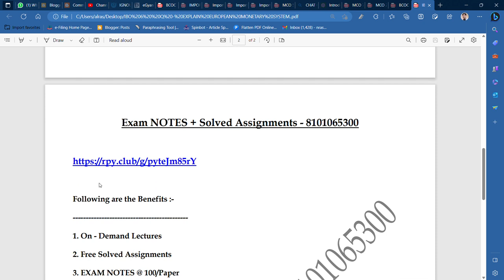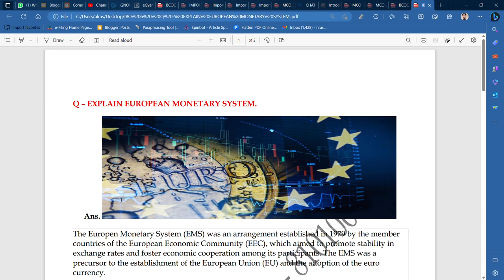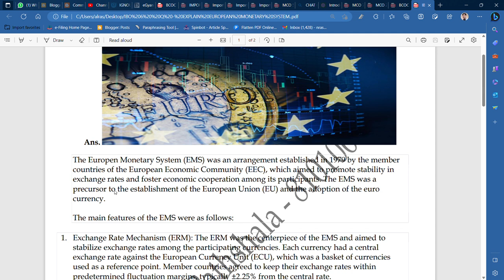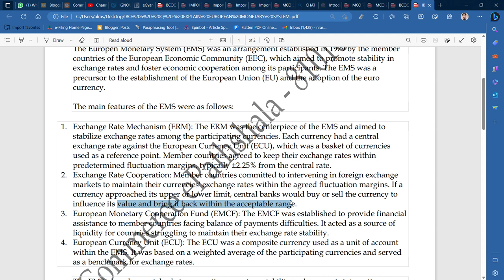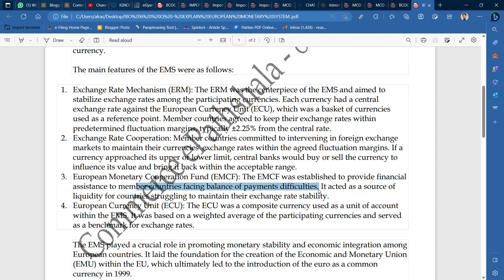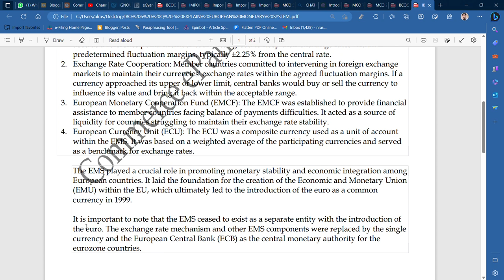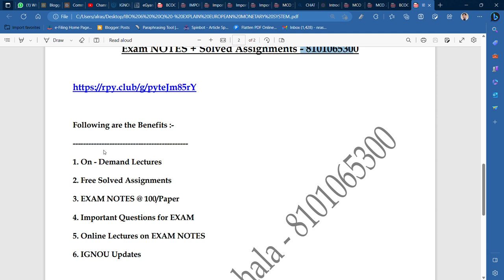IGNOU : MCOM : IBO 6 : Q - EXPLAIN EUROPEAN MONETARY SYSTEM.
Commerce ePathshala